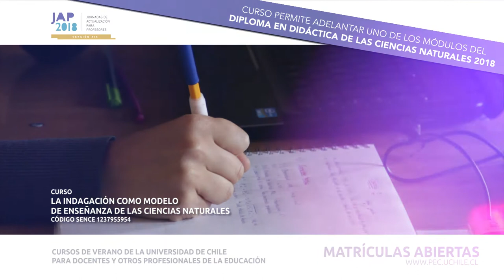La indagación como modelo de enseñanza de las Ciencias Naturales - Curso Jap 2018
El objetivo del curso La indagación como modelo de enseñanza de las Ciencias Naturales es entregar herramientas a docentes de Enseñanza Básica para que robustezcan y actualicen conocimientos disciplinarios y didácticos en el área de Ciencias Naturales.
De ésta manera, se espera que las y los docentes logren implementar estrategias propias de la indagación como modelo de enseñanza de las Ciencia Naturales en enseñanza básica. Estas estrategias desarrollan la adquisición de habilidades de pensamiento científico, tanto en docentes como estudiantes.

Este curso es dictado por el Programa de Educación Continua para el Magisterio, PEC, de la Facultad de Filosofía y Humanidades de la Universidad de Chile, que en su constante compromiso con el desarrollo profesional docente, realizará las Jornadas de Actualización para Profesores y Actores del Sistema Escolar Chileno – JAP 2018, ciclo de cursos intensivos de verano (entre el 02 y el 12 de enero 2018), enfocados a abordar contenidos disciplinarios y mejorar competencias específicas de las y los docentes y profesionales de la educación.